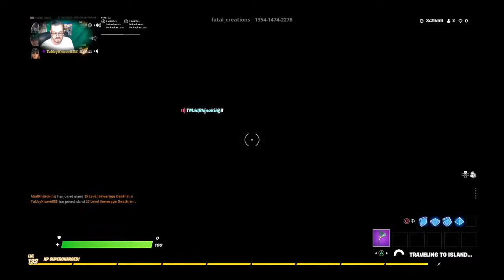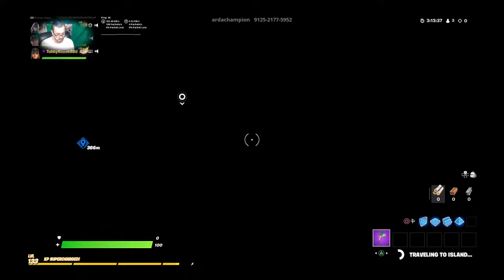This One's Not Directed By Ron Howard...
I play fortnite, wwe games, batman, gta 5. I stream off my ps4  hope you enjoy my channel

Please use code REBEL-HEART-GAME in any epic games game